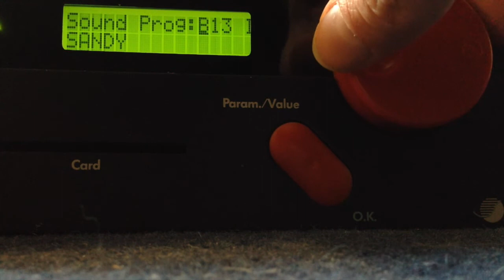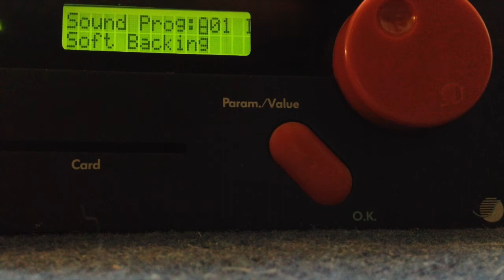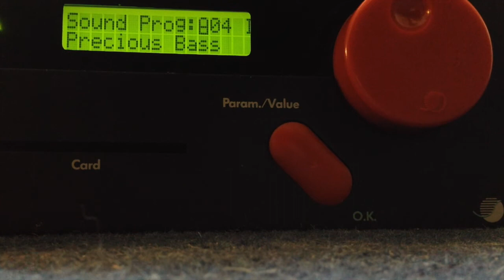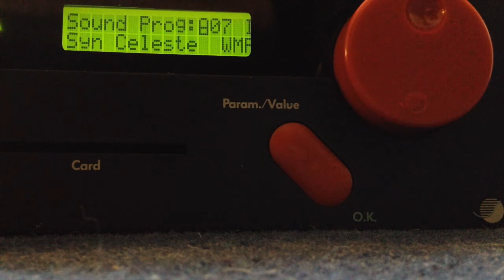WALDORF MICROWAVE 1 Rev A with CEM 3389 & OS 2.0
Just a quick run through some of the patches on a Microwave I am selling on eBay.